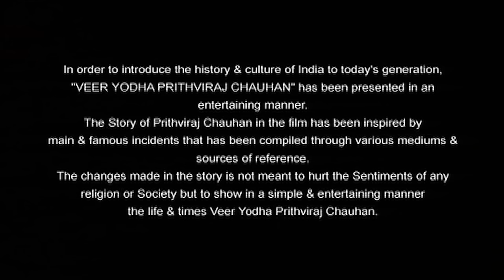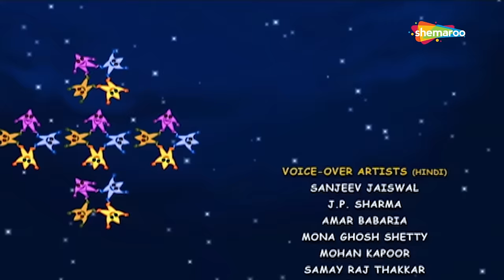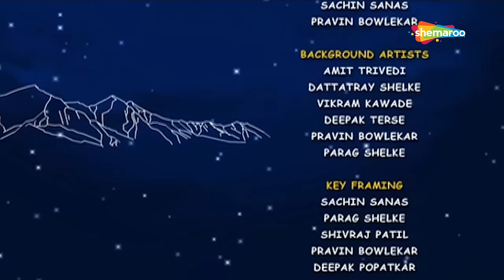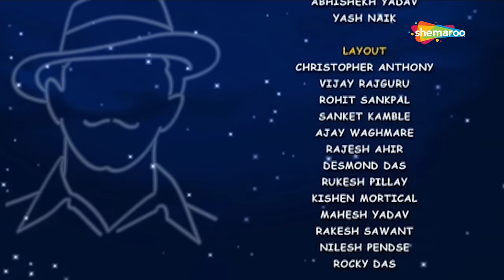Republic Day Special: - Veer Yodha Prithviraj Chauhan Movie Hindi | Shemaroo Kids Hindi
Shemaroo Kids Hindi presents to you, on the special occasion of Republic Day, a  movie called “Veer Yodha Prithviraj Chauhan”. This movie narrates the intriguing story King Prithviraj Chauhan, who plays an integral role in India’s widespread history. Watch this movie and learn about India’s rich culture and history.